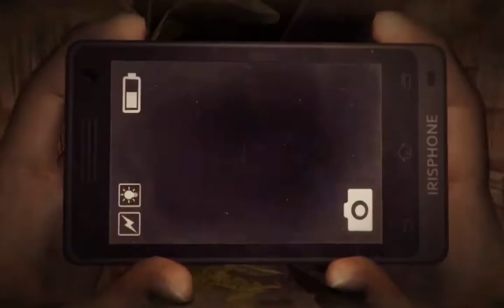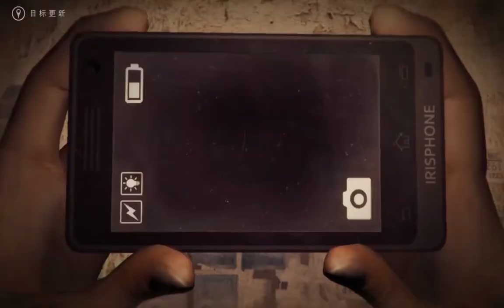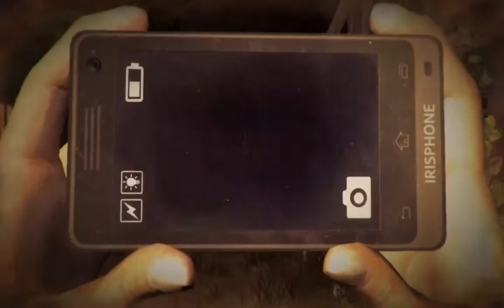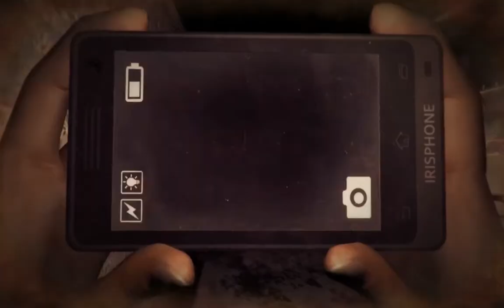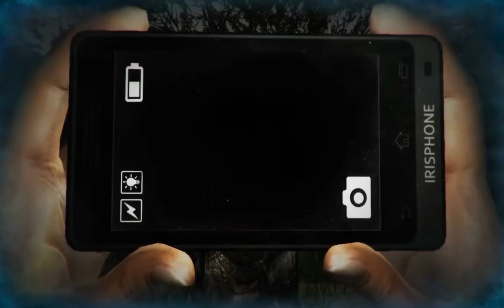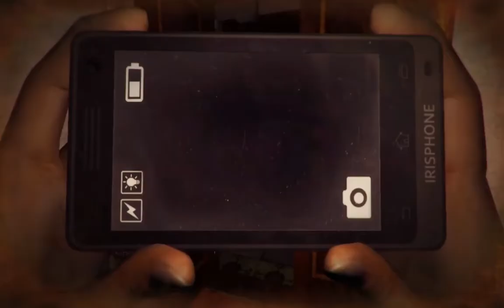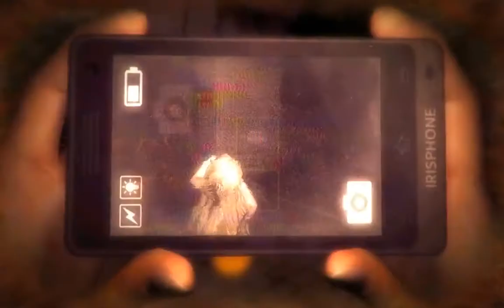【笑鎮驚魂】陪小朋友玩捉迷藏的故事【小鎮驚魂：黑暗守護者】P4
【小鎮驚魂：黑暗守護者】P4